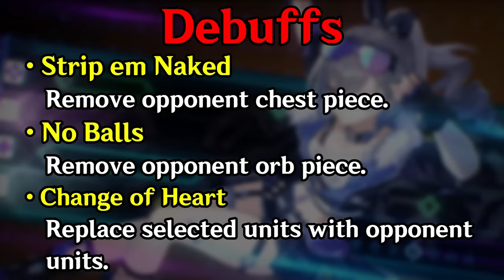Can F2P Defeat a WHALE for $2000 in Honkai: Star Rail PVP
Honkai: Star Rail PVP Timaeuss Cup Round 4 - Massive shout out to all the amazing creators in this one @TimaeuSS @GrimroGacha @Tectone @GachaSmack07 @mrpokkee @guobacertified

TIMESTAMPS
00:00 - Intro
01:34 - Picks & Bans
12:12 - Gacha Smack
18:30 - Mr Pokke
24:33 - Tectone
31:19 - Guoba
38:11 - Recap